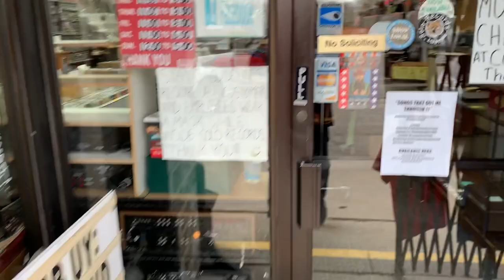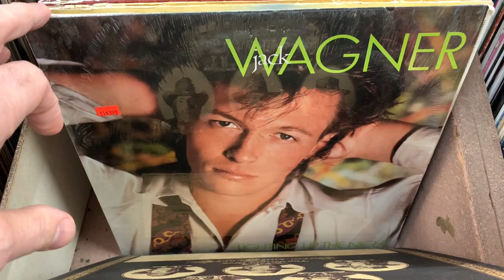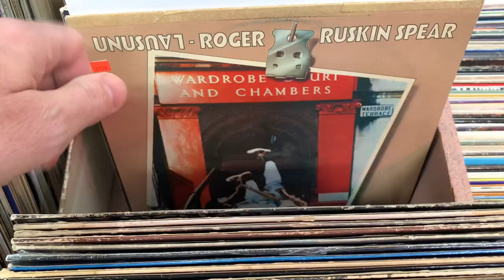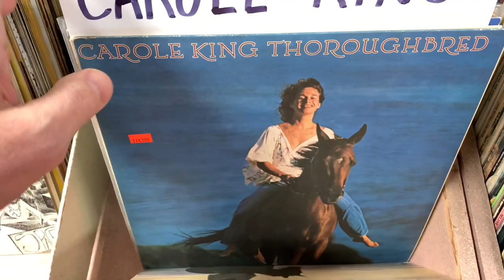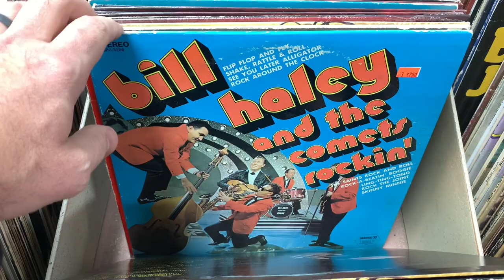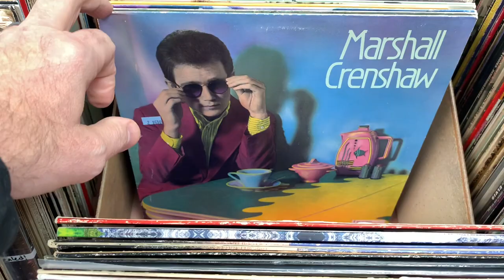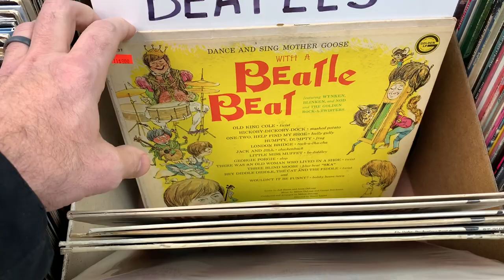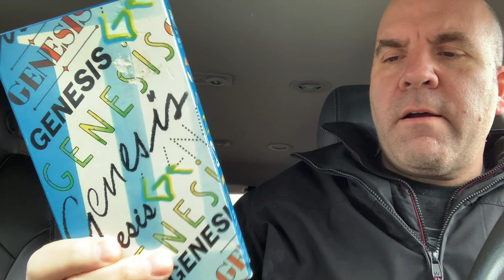Ep #311: Crate Digging at Solo Records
My latest crate digging adventure at Solo Records in Royal Oak.